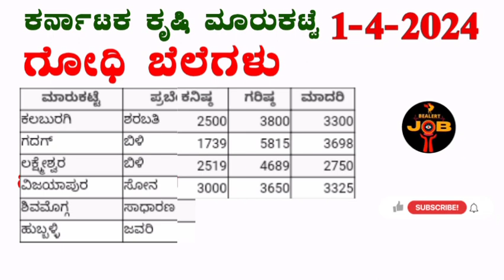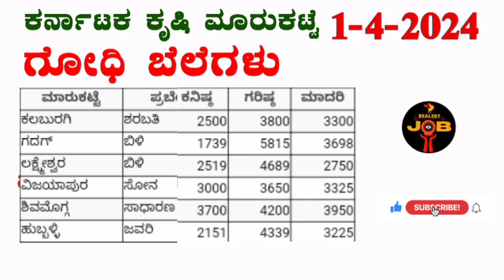ಗೋಧಿ ಗರಿಷ್ಠ ಬೆಲೆ ಎಷ್ಟು? II 1-4-2024 II ಕರ್ನಾಟಕ ಕೃಷಿ ಮಾರ್ಕೆಟ II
Hi friends